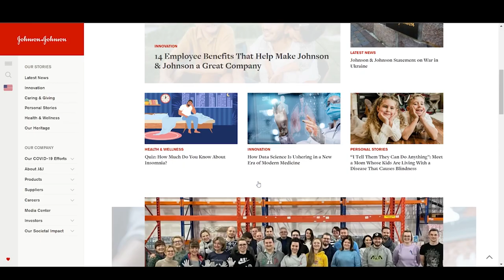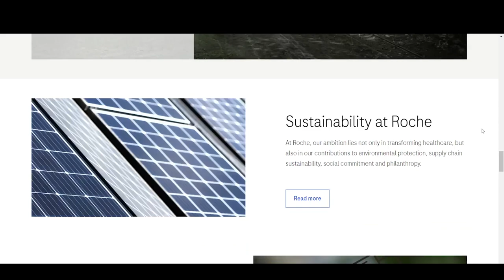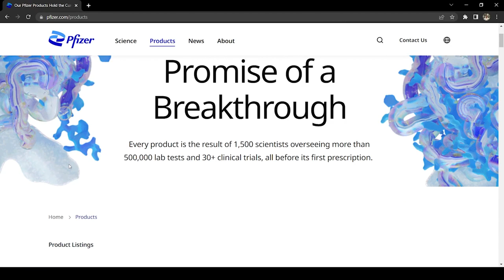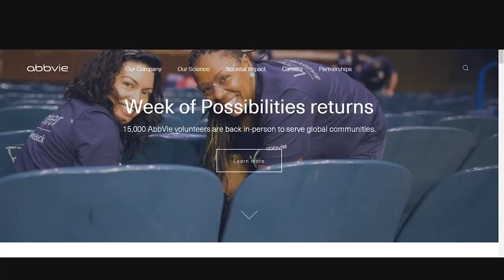The 5 BIGGEST BIOTECH Companies in the world in 2021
The biggest Biotech Companies are mentioned in this video.

The big companies have multiple sectors which produce different products. You may see some companies which are traditionally known as Pharma companies, but they do have huge Biotech departments and they dominate in the biotech world.

Sources;

Video chapters

0:00 intro
0:40 Why are Pharma companies focusing on Biotechnology
1:15 Pharma and Biotech difference
2: 00 Classification of Biotech companies
2:47 Top 5
6:26 2. The next top 5
7:13 Thank you